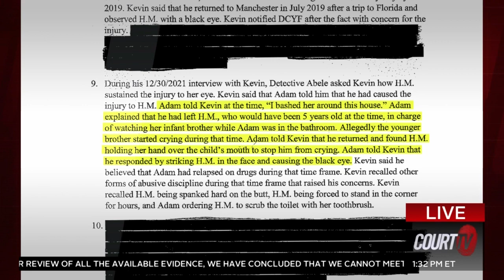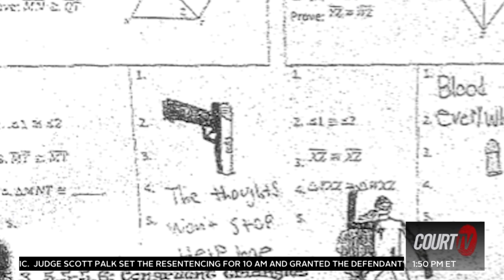Chandler Halderson Charged with Murdering and Dismembering Parents - Part 2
A 23-year-old Wisconsin man has been charged with first degree intentional homicide, mutilating and hiding corpses, and giving false information to authorities regarding the July deaths of his parents, Bart and Krista Halderson.

During opening statements last week, Chandler Halderson’s defense lawyer claimed he was just a normal kid who likes video games and didn’t kill his parents. Meanwhile, prosecutors allege that Halderson committed the crimes after his parents discovered his lies about having a good job and attending college.

Halderson reported his parents missing on July 7 when they did not come home from a weekend getaway to Northern Wisconsin. The next day, Bart Halderson’s remains were recovered in rural Dane County; Chandler Halderson was arrested later that day. About a week later, Krista Halderson’s remains were discovered along the Wisconsin River in Saul County.

Dozens of emails have been recovered in which Chandler Halderson fabricated correspondences between himself and Madison Area Technical College where he told his parents he was a student.

Upon finding these emails, prosecutors allege there was confrontation between Chandler and his father, which resulted in Bart Halderson being shot in the back.

In a recent Court TV interview with Julie Grant, Denver defense lawyer Jeff Wolf discussed the careful approach of the defense.

“It’s hard to know what the best approach is just by watching the trial. Because there’s so much that goes into it,” explained Wolf. “There’s meetings with the client, there’s evidence that maybe isn’t going to the jury. There’s evidence that hasn’t been presented yet; questions that haven’t been asked. As of right now, what we’re seeing is something that you often have to do in a case with a bunch of witnesses. You have to be surgical about the questions you ask because the jury is waiting with bated breath for everything the defense does in response…they’re testifying about a gruesome amount of violence depicted on a body, but if your client didn’t do that, what questions do you have to ask about that body? None.”

Watch the videos above for details about this case and for more Court TV commentary from Jeff Wolf.